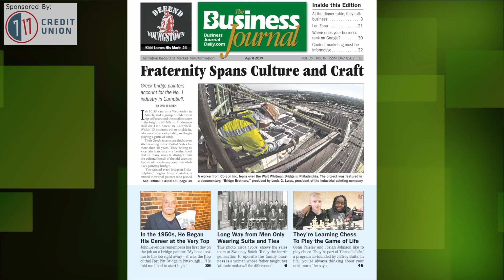More Than a Chess Game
Every Saturday at the Eastwood Mall, Chess Is Life co-founder Jeffrey Butts uses the game to teach area kids valuable life lessons.